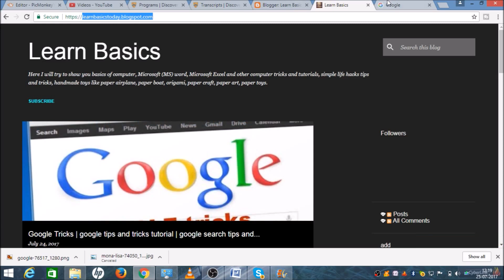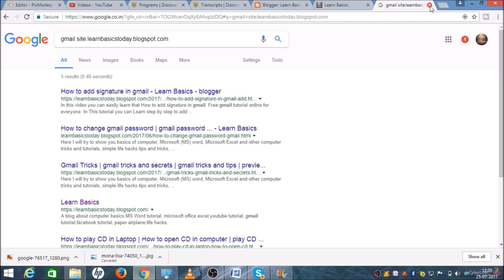google search tricks | google search tricks and tips tutorial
In this video you can easily learn google search tricks. Free google and social media online training for everyone.

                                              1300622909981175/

In This training materials you can Learn step by step how to use & understand google search Tricks .

I will upload some more basics of google and social media in my upcoming videos. If you need any help with the related topic so kindly write it on comment section.

Keep watching.
Keep learning.